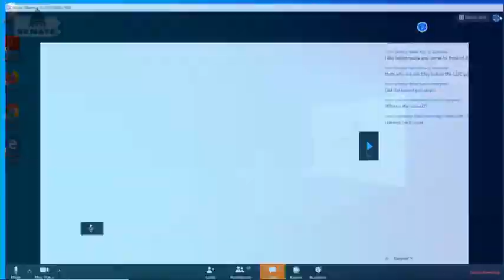04.15.20 Complete Senate Session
The Senate of Pennsylvania was in session to consider common sense measures to create an improved, transparent process for COVID-19 mitigation.